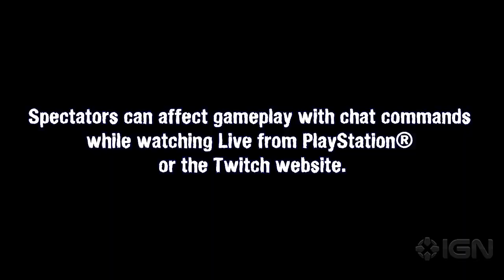Kill All Zombies - Announcement Trailer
The zombie horde is coming and your spectators will be able to help you fight them off.